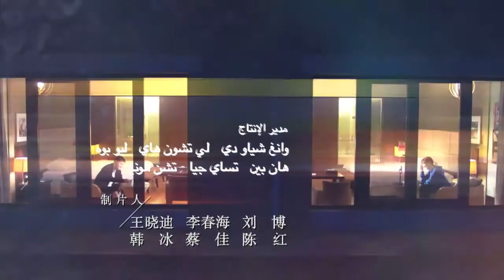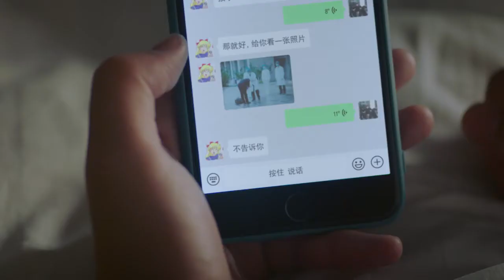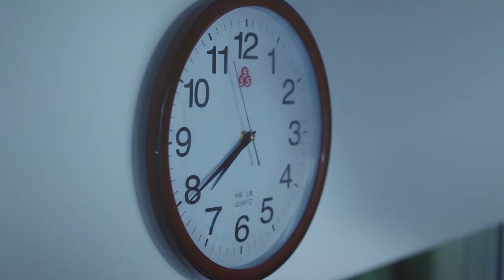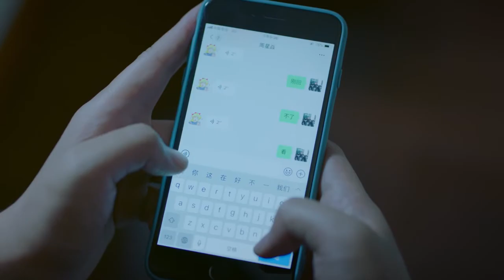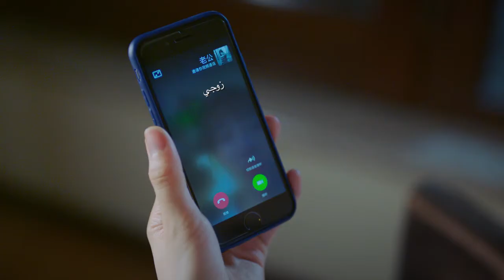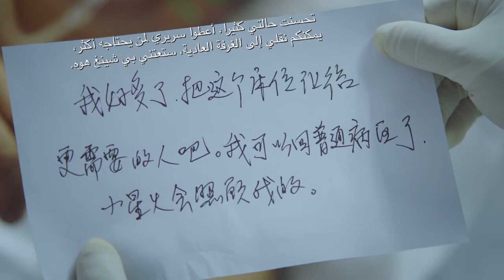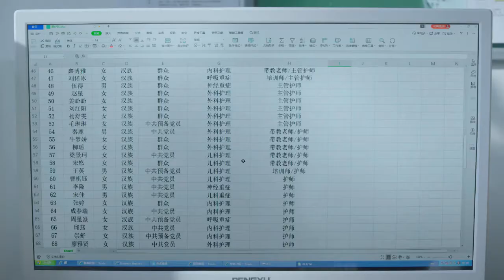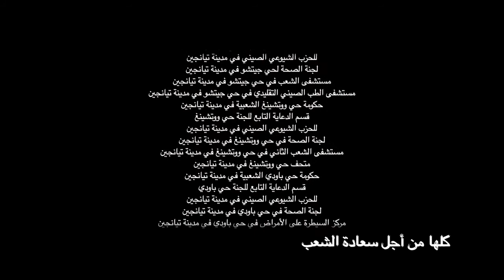阿语版 《别来，无恙》下 《最美逆行者》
◤剧情简介◢ 由中央广播电视总台出品，总台影视剧纪录片中心、中国国际电视总公司与中国广播电影电视节目交易中心制作的首部抗疫题材电视系列剧《最美逆行者》将于9月17日登陆总台央视综合频道黄金时间！聚焦那些抗疫期间逆行而上的普通人，讲述在他们身上发生的动人故事。老中青三代实力派演员倾情出演，致敬每一位战疫英雄！YouTube China-Zone专区将同步播出。